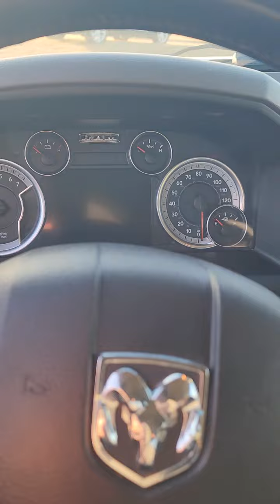2013 Ram 1500 Big Horn (stock # 13990T)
2013 Ram 1500 Big Horn (stock # 13990T)